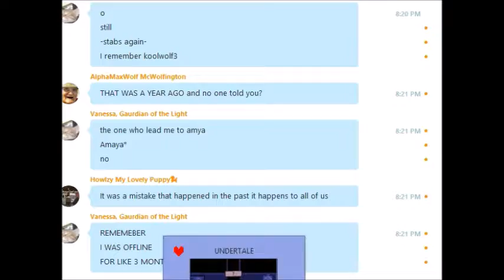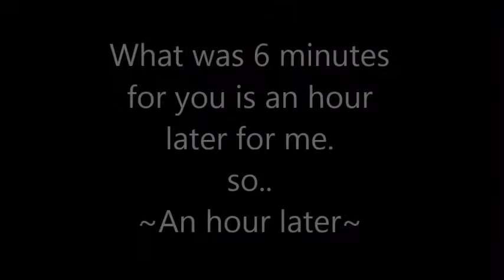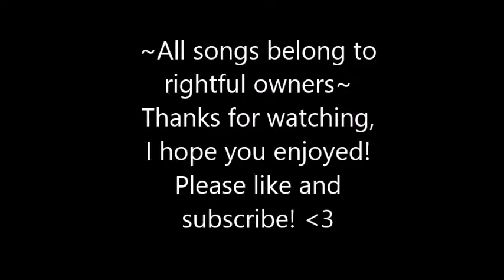Getting Temmie to College/Cool Leg and Getting Tem Armor!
This took. So long. O. M. G.

Songs:
Cat Theme from Neko Atsume
Tem Shop Remix
Tem Village Remix
Tem Shop (Piano)
Song that might play when you fight Sans (Piano)
Bird that carries you over a very small gap (Piano)